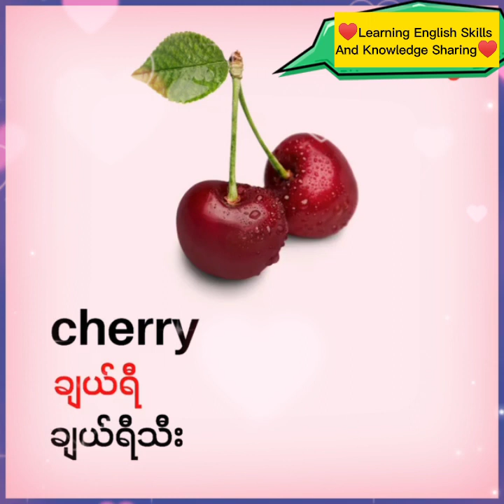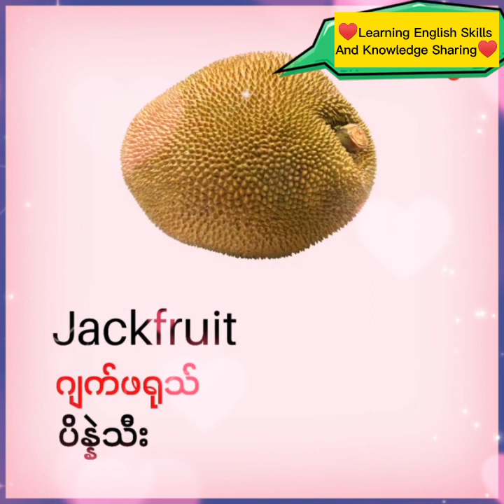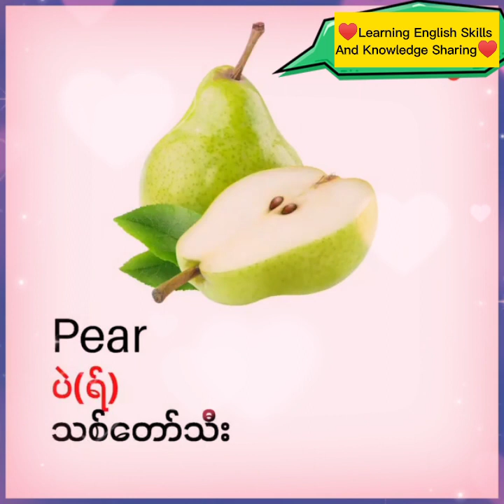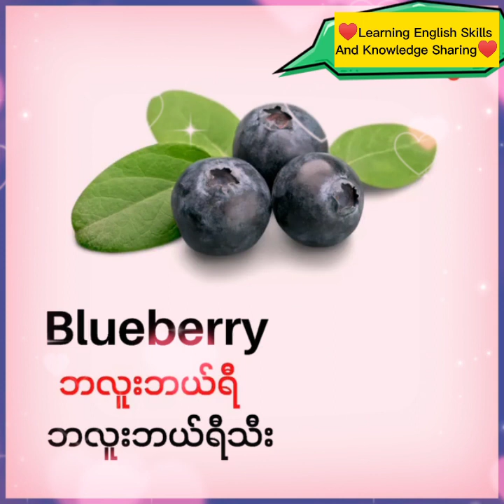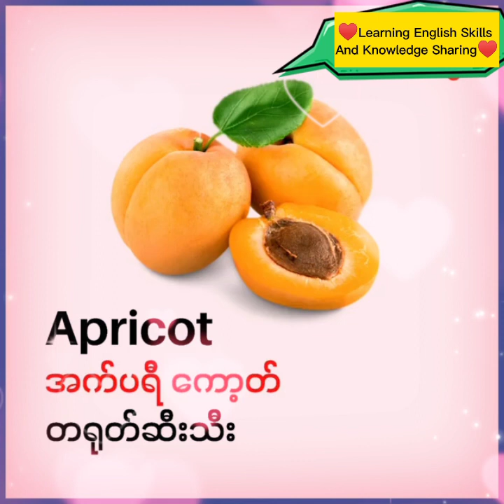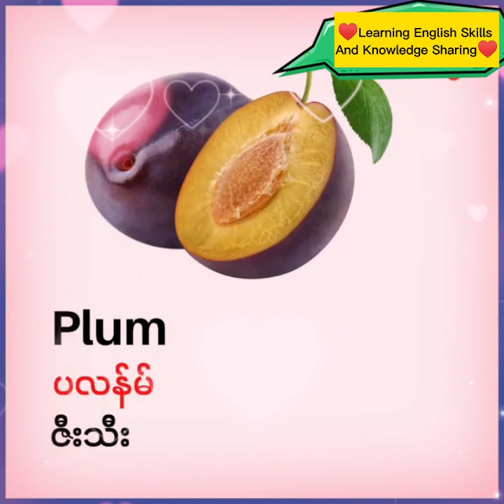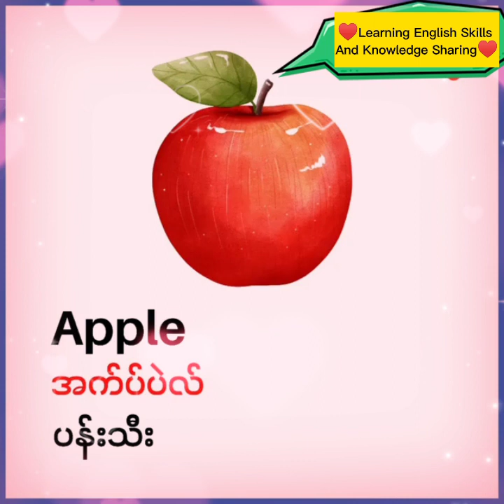♥Learning English Skills And Knowledge Sharing♥